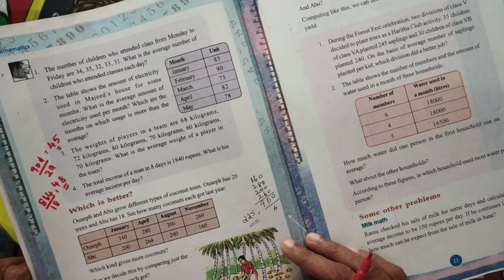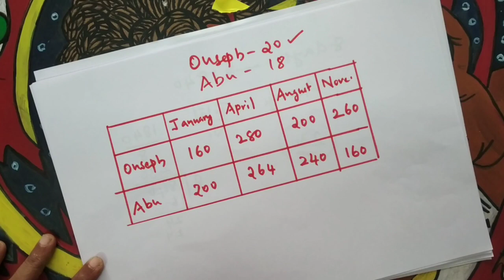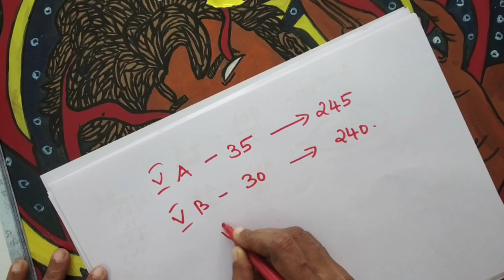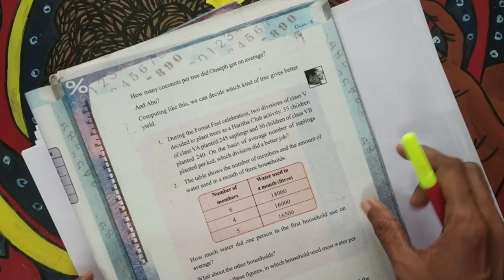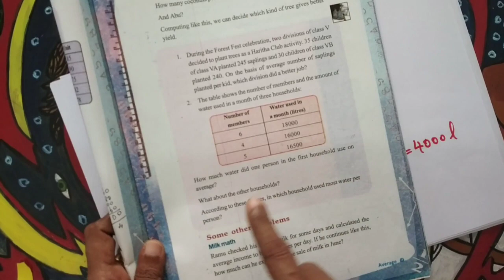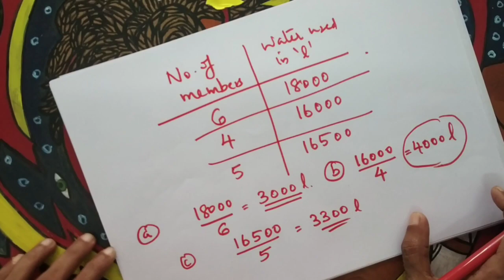Class 6 maths | Unit- Average | (part-3) | Malayalam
Part 3 of class 6 topic average in malayalam.